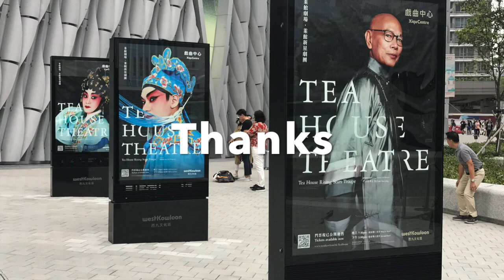香港戏曲中心/HK XIQU Centre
This video is about 香港戏曲中心/HK XiQU Centre
Address: 88 Austin Rd W, Tsim Sha Tsui, Hong Kong
Opened: January 20, 2019
The building’s striking design, created by Revery Architecture (formerly Bing Thom Architects) and Ronald Lu & Partners, was inspired by traditional Chinese lanterns and blends traditional and contemporary elements to reflect the evolving nature of the art form.